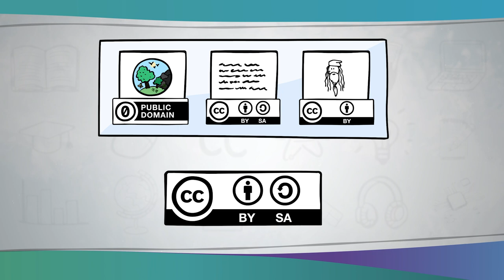OER Remix | iMooX.at